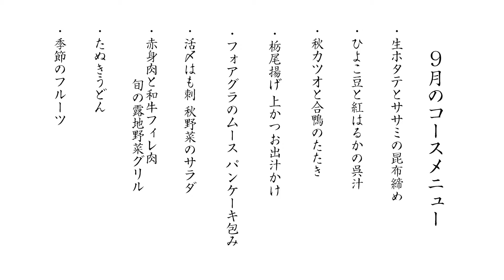恵比寿 会員制 肉割烹 かつまた | Course menu September 2019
【9月のコースメニュー紹介映像】

猛暑の夏が過ぎ
秋がやってきます。

かつまたでは
夏の疲れが優しくとれるような
初秋の味覚を使ったメニューをご用意いたしました。
是非ご賞味ください。

〜プレミアムコースお品書き〜
・生ホタテとササミの昆布締め
・ひよこ豆と紅はるかの呉汁
・秋カツオと合鴨のたたき
・栃尾揚げ 上かつお出汁かけ
・フォアグラのムース パンケーキ包み
・活〆はも刺 秋野菜のサラダ
・赤身肉と和牛フィレ肉 旬の露地野菜グリル
・たぬきうどん
・季節のフルーツ

※フォアグラのムース パンケーキ包み・活〆はも刺 秋野菜のサラダ
はプレミアムコースのみのご提供になります。